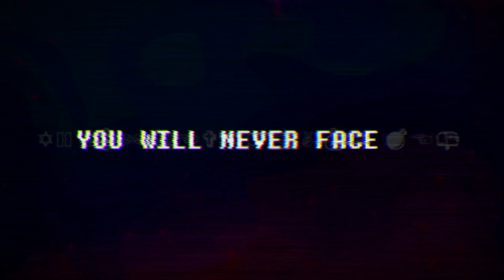Fallen Stars ~ Our Broken Constellations (Moikey's Cover, V4)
Original "Our Broken Constellations" produced by Drop0ff (@Drop0ff )

Hey, everyone! I said the last cover would've been the last cover but you know me... I decided to make another one! I really like what I did with this. I spent 2 hours looking through mixing tutorials on Youtube to get this to sound clean. I'm not sure if the mixing is that good but I'm proud of it.

Cya.